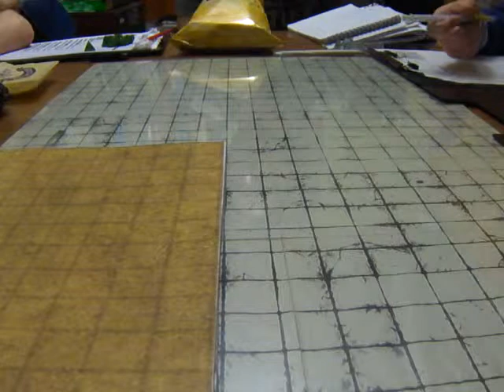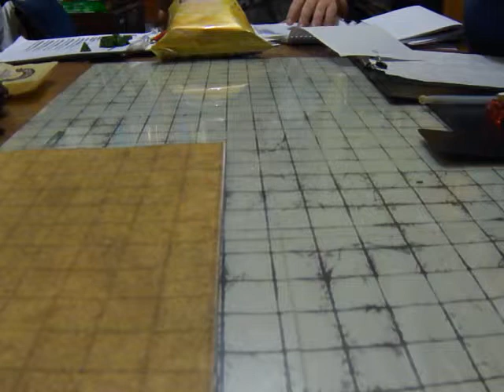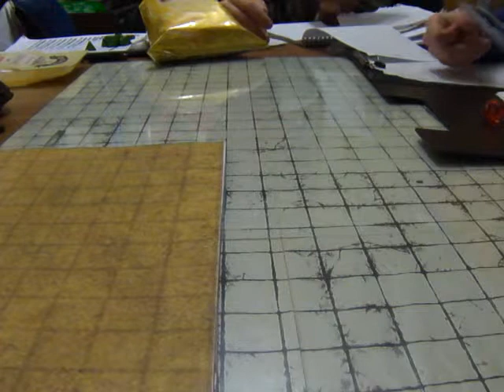Pathfinder.Партия Вторник 18.11.2014 p.1